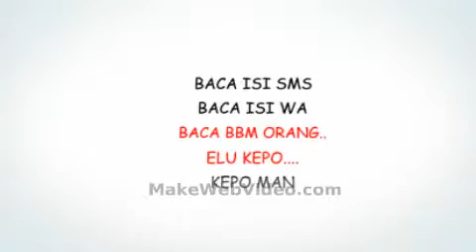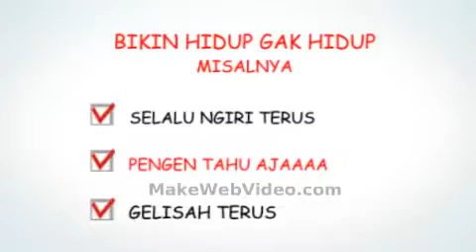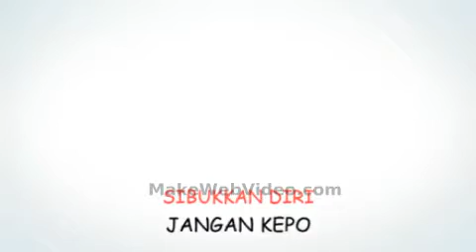KEPO,,,, elu kepo amat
Kepo
Kepo ada yang bilang adalah
singkatan dari "Knowing Every
Particular Object", yang arti dan
maknanya seperti mau tahu aja.
Selain itu ada yang bilang kalo
kepo
berasal dari bahasa hokkian Ke =
Bertanya, Po (Apo) = Nenek2. Jadi
artinya nenek2 yg suka
bertanya2.
Pingin tau banget gitu..